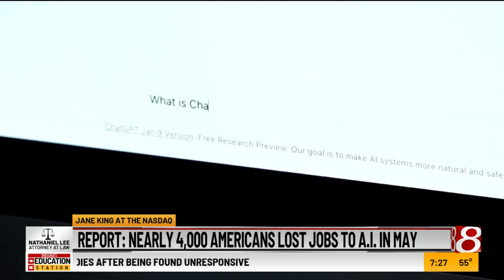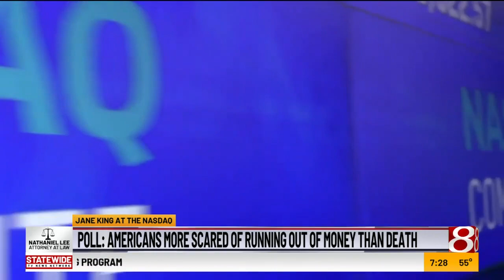Monday's business headlines